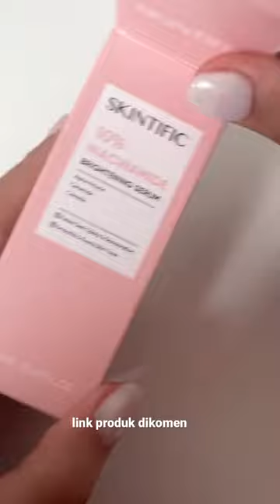RAHASIA KULITNYA GLOWING BANGET